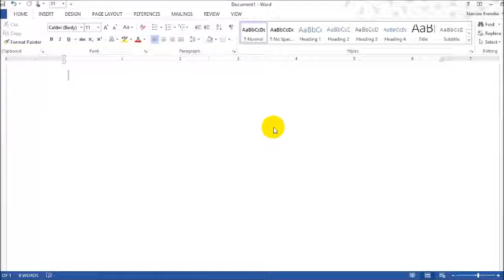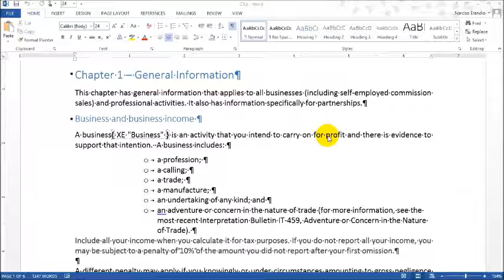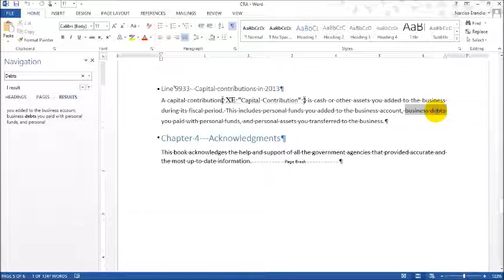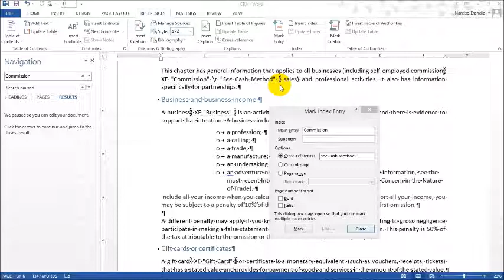Module 5 : Creating Cross-References in an Index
Creating Cross-References in an Index in Word 2013